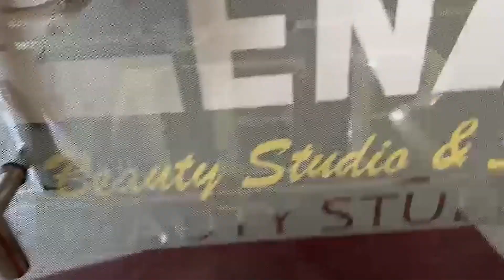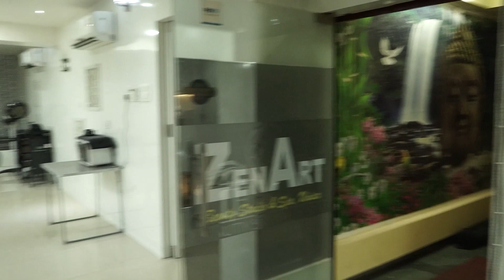হিমন্ত বিশ্ব শৰ্মাক প্ৰত্যুত্তৰ দিলে বদৰুদ্দিন আজমলে